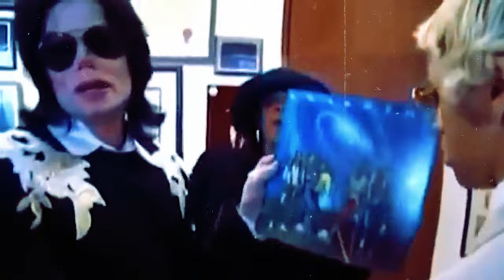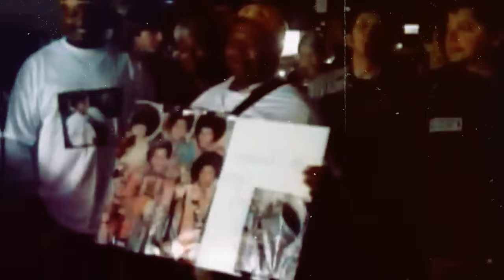Mo’Nique Reveals How Oprah BETRAYED Michael Jackson for Ratings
Due to Monique's recent presentation of evidence indicating that Oprah allegedly exploited Michael Jackson and his family for ratings, Oprah Winfrey is once again in the public eye. For some time now, Monique has been criticizing Oprah, claiming that she is not as kind as she seems to be. However, Monique is not the only person who thinks this way about Oprah; in fact, some Jackson family members have claimed that Oprah used them for her show.